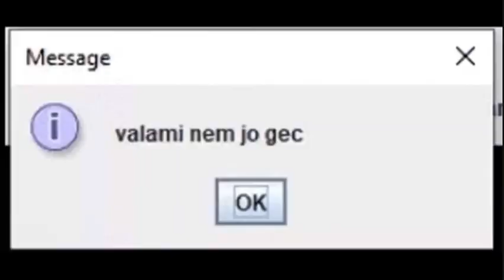JoJo Part 6 Stone Ocean Opening (FanMade) Hungarian Edition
Yézus legyen veletek 🥸